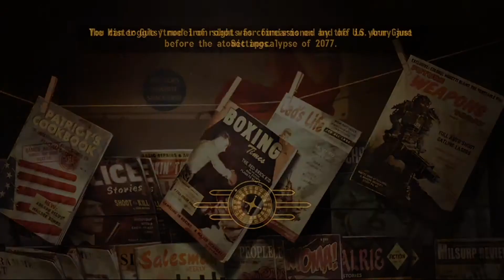Drunk Times - Fallout New Vegas #2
The Second installment of Fallout New Vegas!